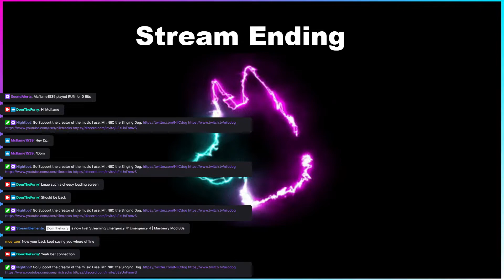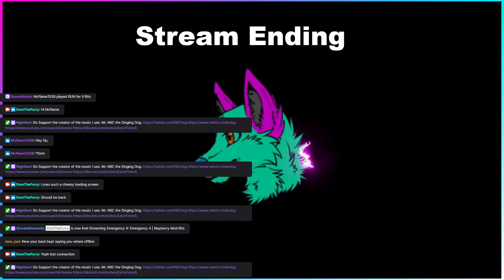Emergency 4 #17 Mayberry in the 80s Final Video of 2020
This mod is not public. I do however have a plan to make it public. Please do not ask about it or it will not be released. Thanks DTF